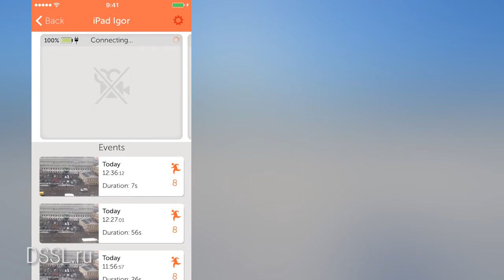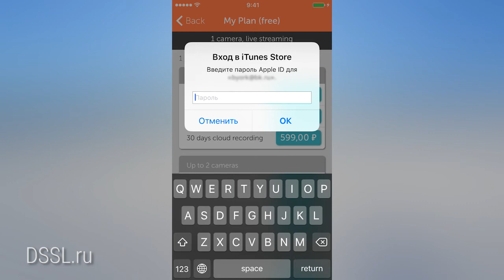Камера видеонаблюдения из смартфона. Обзор приложения Manything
Камера видеонаблюдения … бесплатно?
Или всего лишь за 2000 рублей?
Предположим, вам предлагают беспроводную IP видеокамеру за 2000 рублей, которая умеет работать по WiFi, 3G/LTE, имеет возможность подключения периферии по Bluetooth, мало того, имеет встроенный аккумулятор и LED белую подсветку. Что скажете? Особенно с учетом того, что все это можно получить практически бесплатно — взяв свой старый смартфон.